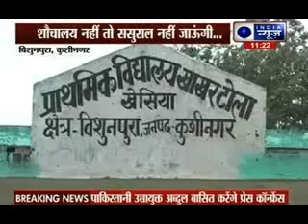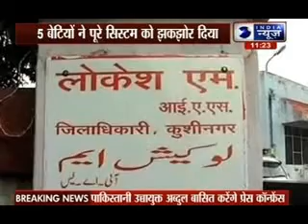Will not go to Sasural until toilets be constructed: daughters of country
Now six daughters of the country has raised questions and denied to go to husband's place utill toilets are created there.